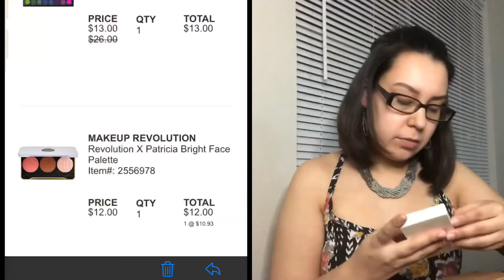Ulta Haul// Did I spend too much?// Swatches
I’m back!
How is everyone? I hope everyone is staying safe.
Just to get our minds off things, join me as I inbox my Ulta Haul :)
And it was during the spring time sale!